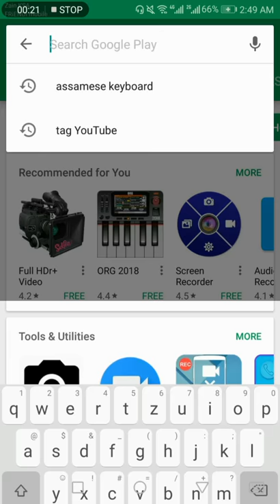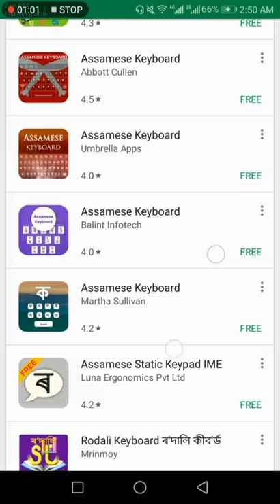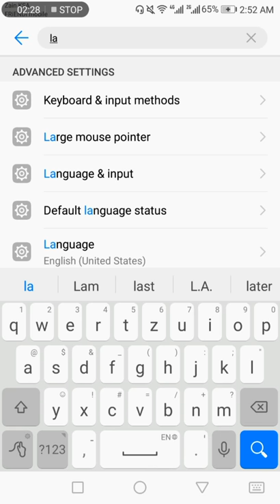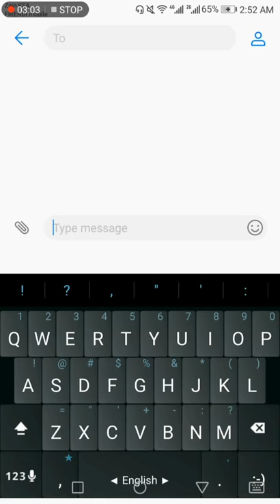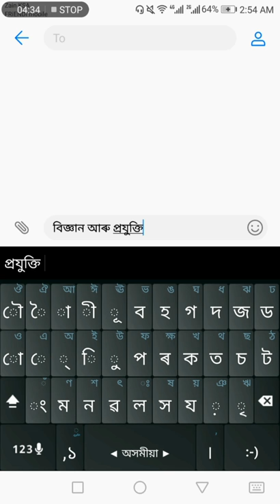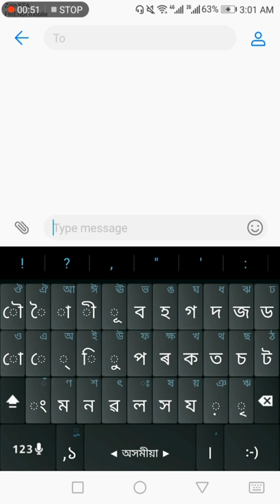Assamese keyboard for Android Mobile. Assamese video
today we are going to talking how to type/ write Assamese in your Andriod device using Multiling keyboard.